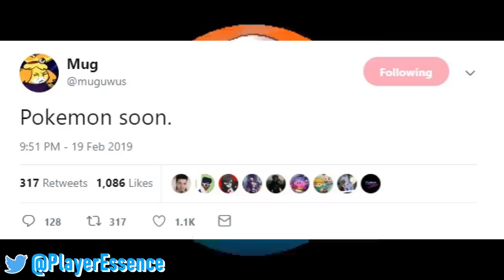Pokemon Switch Info SOON?! & Switch Tops Jan. 2019 NPD Without Kingdom Hearts 3 or RE2 | Switch News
Pokemon Switch news could be coming soon, Switch tops January 2019 NPD, Ghostlight teases next Switch port, Joker's Super Smash Bros. Ultimate stage COULD
have been dataminted and more info on the Resident Evil Switchports coming at the end of the month!
Timestamps:
Pokemon Switch News Soon?
0:00
Switch Tops January NPD
2:43
Ghostlight Switch Game
5:55
Joker's Smash Stage Revealed?
7:28
More Info on Resident Evil Switch
9:18
Sources: